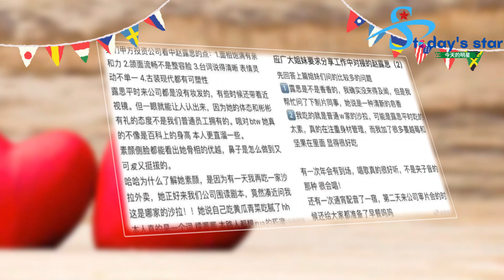赵露思10大优势，吴磊恋情备受关注，白露身穿白色开衩礼服出席活动